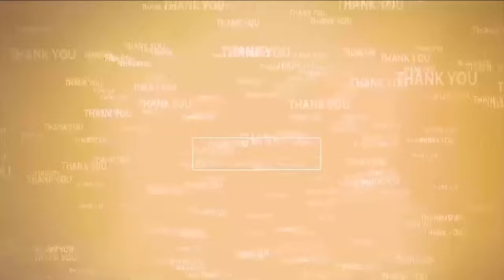గ్రామాభివృద్ధే కూట‌మి ల‌క్ష్యం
- రాష్ట్ర‌మంత్రి ఆనం రామ‌నారాయ‌ణ‌రెడ్డి
- అనంత‌సాగ‌రం సోమేశ్వ‌రాల‌యంలో ప్ర‌త్యేక పూజ‌లు